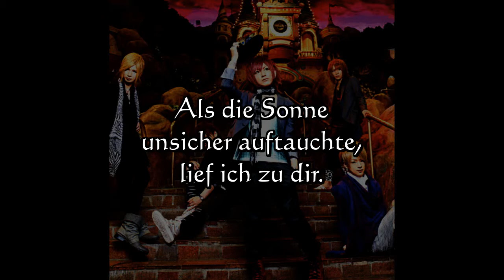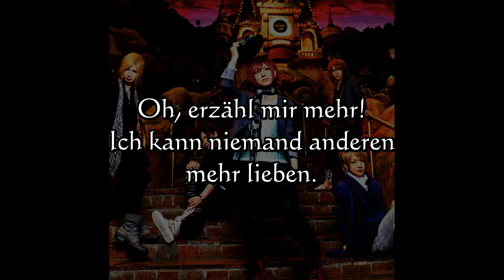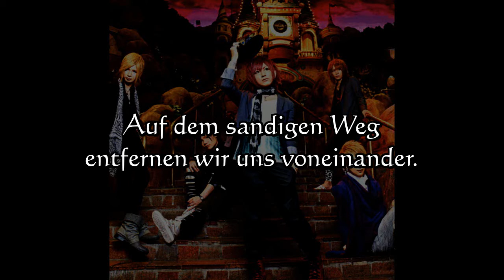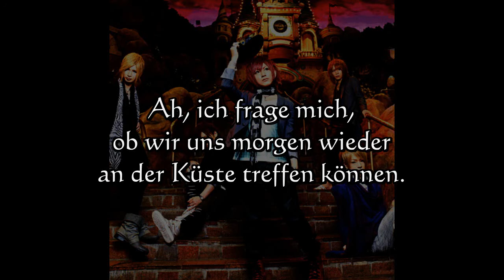seaside avenue - DaizyStripper (german subs)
deutsche subs zu seaside avenue von DaizyStripper